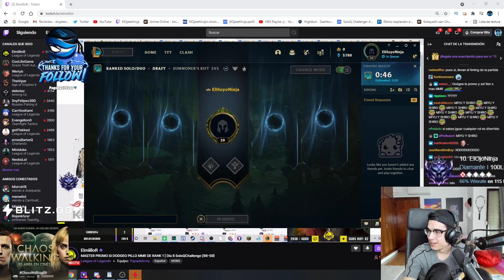Mis VIEWERS me acusan de ser SCRIPTER después de hacer ESTO...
♥ F.A.Q.-